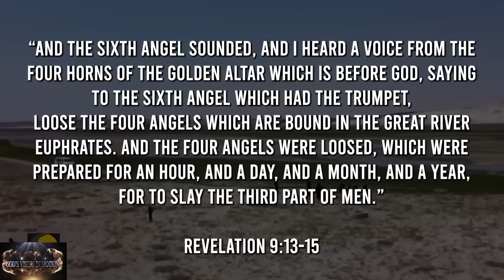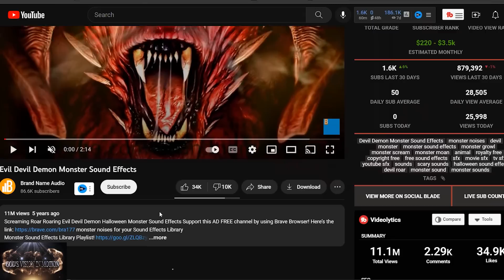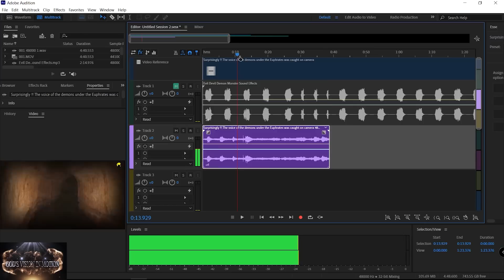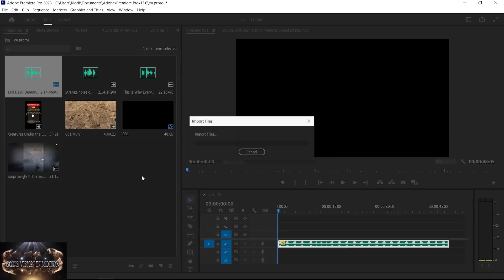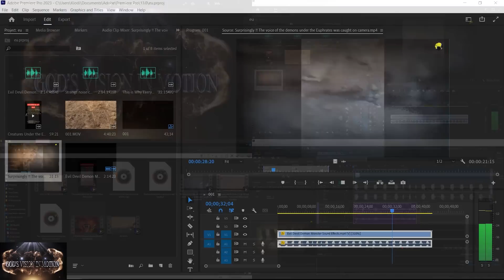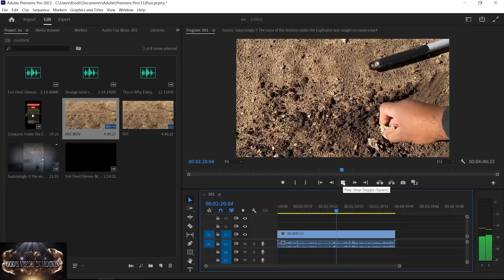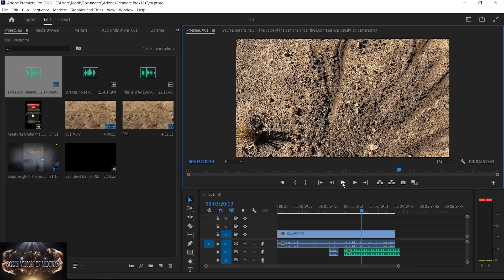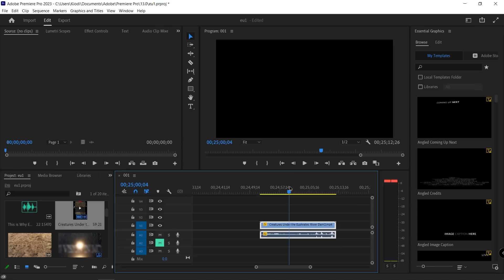Mysterious Sounds Underneath The Euphrates River pt 2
Today We have Debunked the Sounds From this Video And found 1 of the original source videos.
GVIM - God's Vision In Motion Christian Ministry

Are you wondering if you're saved? Do you have the assurance that you're going to heaven? In this video, we'll answer those questions and more.

You'll learn about the Bible's teaching on assurance of salvation, and you'll be introduced to the Person of Jesus Christ. You'll see how He died and rose again, and how that proves to you that you're saved – no matter what you've done in your life. In this video, you'll discover why assurance of salvation is so important and what it can do for your life.

KJV Bible
KJV Holy Bible, Standard Size Faux
bible concordance
Olive Oil
Amazing Bible Map
Children's Bible
Bible Chart

bible concordance
Olive Oil
Amazing Bible Map
Children's Bible
Bible Chart